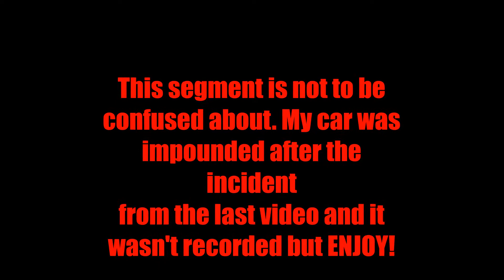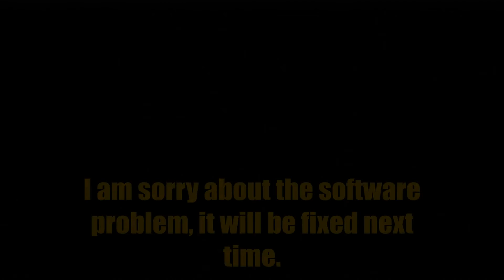GTA 5 Online MAYHEM: THE HUNTED (#8)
In the land of jerks and trolls in GTA 5, there will only be one person who stands out, and that is me. Prettymanshane, The Hunter for all peace.

Thank You, Stay Positive (: